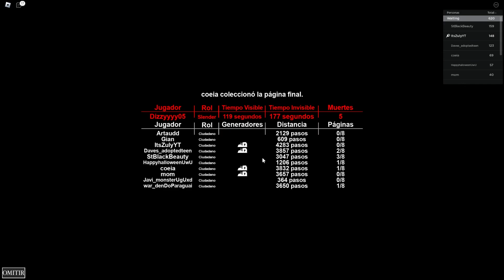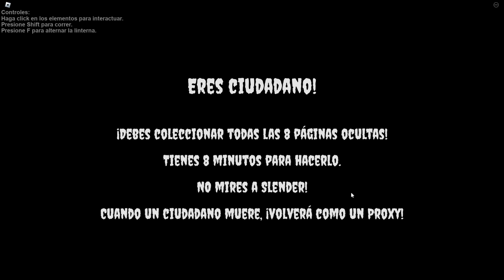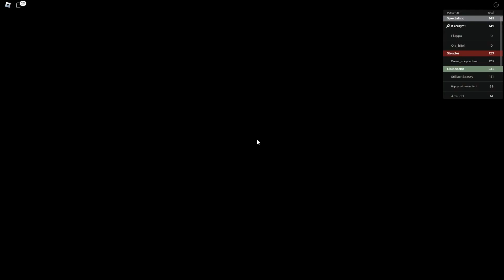AUXILIOOOOO EL SLENDERMAN ME HA SECUESTRADO!! l STOP IT SLENDERMAN l ROBLOX